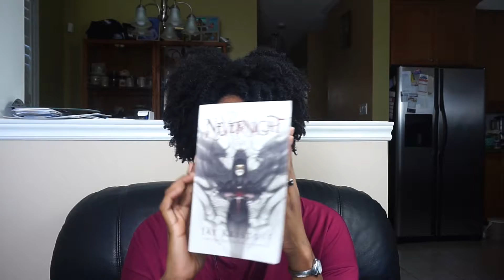Nevernight | Book Review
Here's a  *mostly* spoiler- free book review of Nevernight by Jay Kristoff. Lots of rambling and confusion but my real thoughts about this wild ride of a book!.
*This is a very adult book with very adult themes